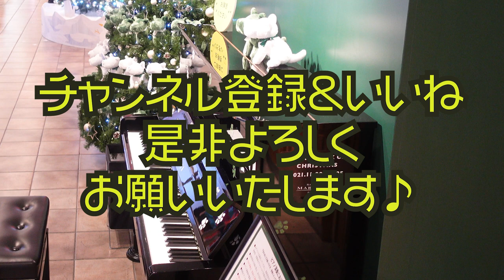【ストリートピアノ】ロシア帰りの美女にテトリスの名曲「コロブチカ」の愉しみ方を伝授してもらうはずが、無茶ぶリストに突然「情熱」をぶっ込まれてしまった結果（チカコシュカ×あさぴ）【レピフェス2021】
チカコシュカさんのチャンネル

2022年1月6日(木)＠ 渋谷LIVINGROOM CAFE&DINING
「浅野 祥×朝香“あさぴ”智子×高嶋 英輔 ～迎春！ピアノと三味線とバイオリンと…～」
出演：浅野祥（津軽三味線）/朝香智子（ピアノ）/高嶋英輔（ヴァイオリン）
open 18:00／start 19:00
【リアル公演チケット】
料金：全席指定 前売￥5,000／当日￥5,500（税込・1ドリンク別途）

【Streaming+ 配信チケット】（アーカイブは1/13まで）
■視聴券：￥2,500（税込）　※別途システム利用料：￥220（税込）
販売期間：2021.12/14（火）12：00～　1/13（木）22:00

12月26日　ジェイコブコーラー with フレンズ
12月29日　レピフェス
1月6日　　LIVINGROOM CAFE & DINING(浅野祥×朝香智子×高嶋英輔）
1月15日　 JZ Blat (JIMS FES)

12月10日,27日
2021年5月26日Release!!
etc..

‹収録曲›
①Meteor Rain

2018年8月に全曲オリジナルのソロ・アルバム『SEASIDE RAINBOW』をリリース。プレーヤーとしてだけではなく、様々なアーティストの楽曲制作・アレンジも手がけ、映像作品への楽曲提供他、作編曲家としても活動の幅を広げている。そして2019年3月、全世界でダウンロード数2,100万以上という、いまなおロングセラー中の大ヒット音楽ゲームアプリ『DEEMO』の音楽世界をピアノ・アレンジによって構築したCDアルバム「DEEMO ピアノコレクション」がYAMAHAよりリリースされ、そのアルバムのメインアクトとして参加し、6月にZEPP Divercity Tokyoで行われたRayark Wonderlandではその収録曲を演奏し好評を得る。また、同年5月には第15回桂座音楽賞のグランプリを受賞する等、さらなる注目を浴びている。